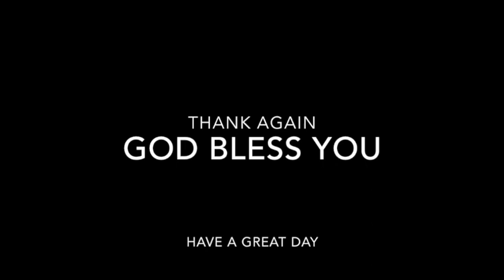Tanning the finished buck skin